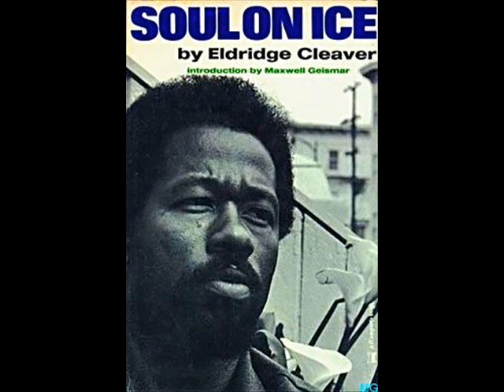UNIT Pacifism = Complicity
Note: all tracks recorded under the names Academy 23 or UNIT are the property of DNA Records and protected by copyright, regardless of who wrote the works concerned.  This is a track from Ex Unitate Vires, our 42nd album, recorded in 2020.

Text and music by Andy Martin.

If you are interested in the work of 2 earlier groups, The Apostles (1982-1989) and Academy 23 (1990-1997), each related to certain members of UNIT, their complete recorded works can now be found on our Bit Chute channel. Type Bit Chute UNIT Andy Martin to locate it.